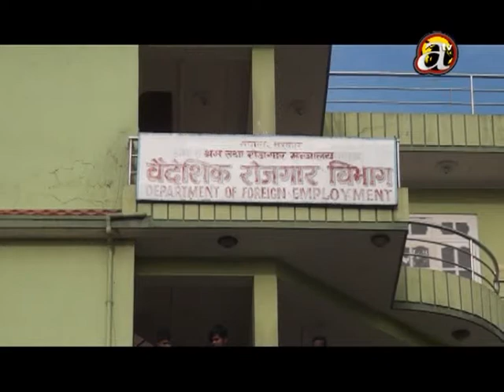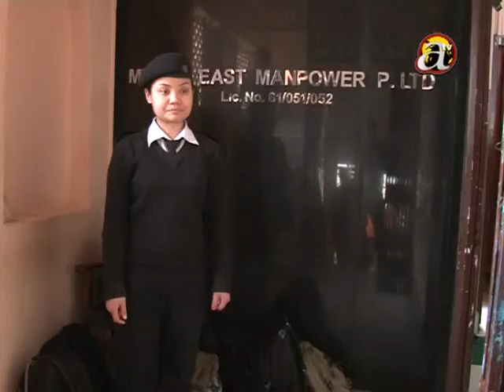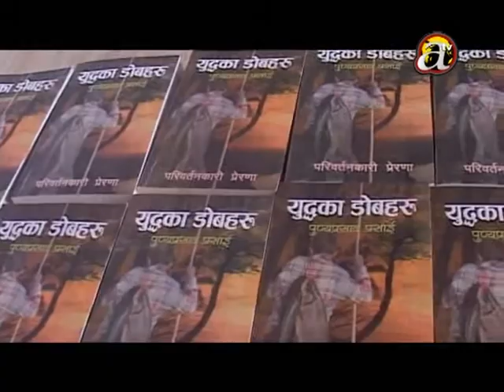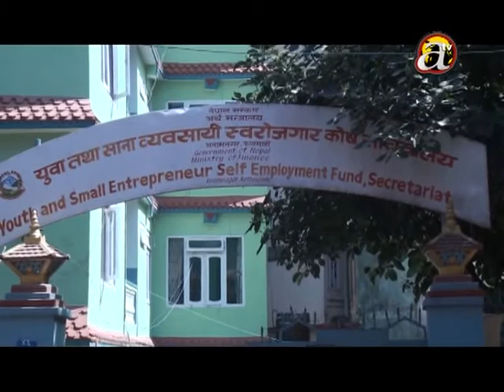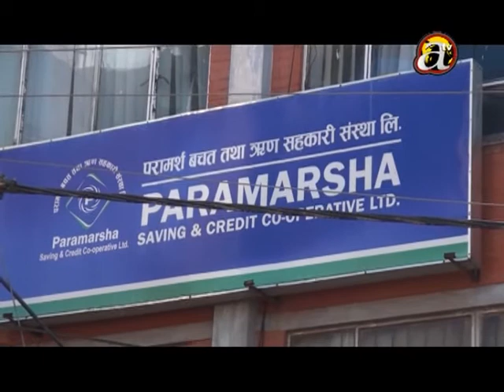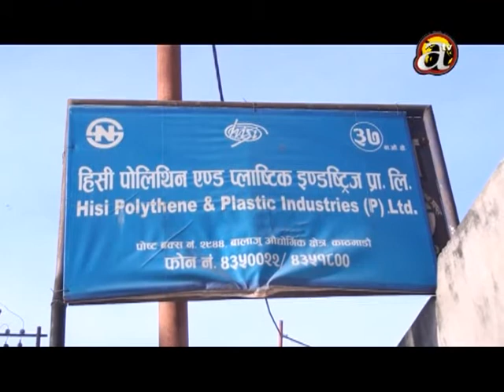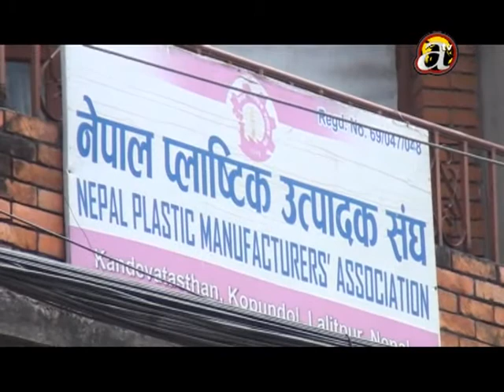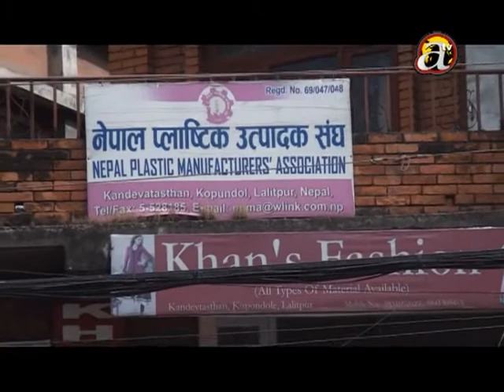Udhyam Ra Rojgaar - Ep. 5